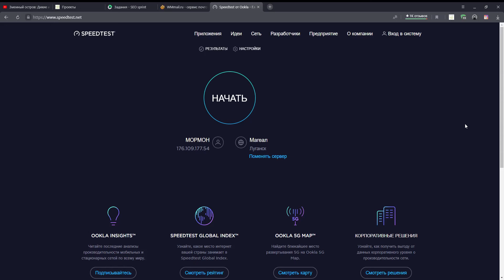Speedtest от Ookla Глобальный тест скорости широкополосного доступа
Люди! Если каждый житель России и снг переведет мне по 1 рублю,то я смогу себе купить дом, зачем нам кредиты? Давайте помогать друг другу. Номер карты мастер карт  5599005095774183
Согласитесь 1 рубль никогда не жалко)))

В данной статье мы разберем отличную тему, которую ищут множество людей.

В реальной жизни подработку найти сложней, чем в интернете. Поэтому в данной статье вы узнаете как заработать не больших денег в интернете за простые действия.

Здесь вы сможете без проблем за пару часов заработать 50 - 200 рублей, абсолютно без вложений.

Ваша задача пройти обычную регистрацию, после этого начать сразу выполнять задания.

Конечно с первого дня не все гладко пойдет. Но после пару дней притирки и вы уже сможете зарабатывать на автомате.

Попробуйте, это бесплатно все равно.

Удачи Вам!

💫Сидишь листаешь ленту без дела?
Ждёшь у моря погоды?💫 Ну хорош! Есть классный канал по заработку в интернете. Круто правда? Хочешь расскажу как время с пользой проводить в интернете? Пиши в Директ или ватцап, номер в шапке профиля и я тебе все расскажу! Ой, не надо думать что это фигня)))) Ты же ещё ни чего не пробовала)))) За рассказ деньги не беру.

 честный заработок в интернете все тут